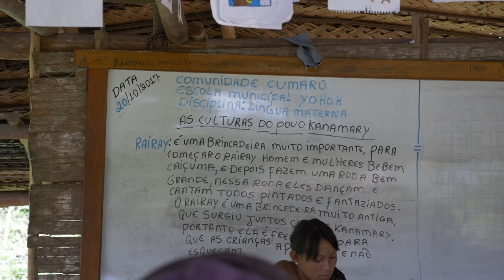[Film documentaire AMAZONIE - ayahuasca] La liane des âmes - seconde partie [4K]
Sous la canopée de la sylve primaire brésilienne vivent les Kanamaris, maîtres des pierres messagères, consommateurs d'ayahuasca et sectateurs des esprits. Coudoyant les dernières tribus isolées d'Amazonie, ils s'efforcent de vivre comme ils l'ont toujours fait : simplement, et avec félicité.